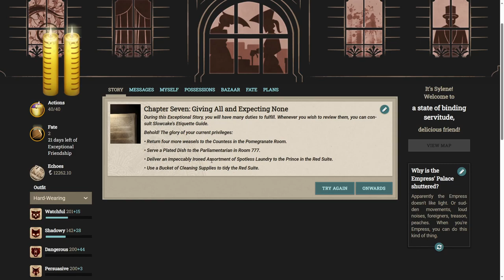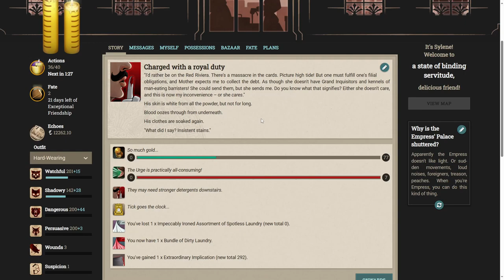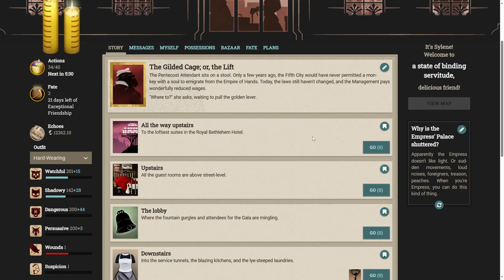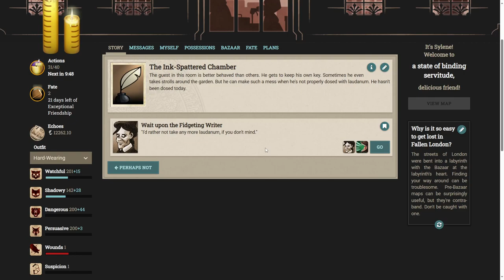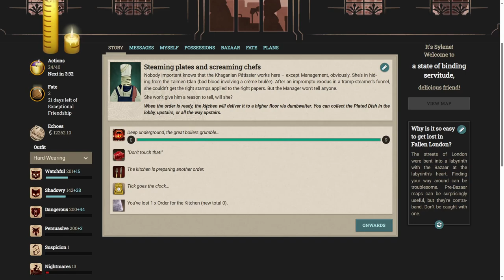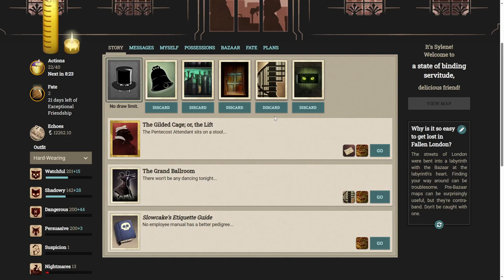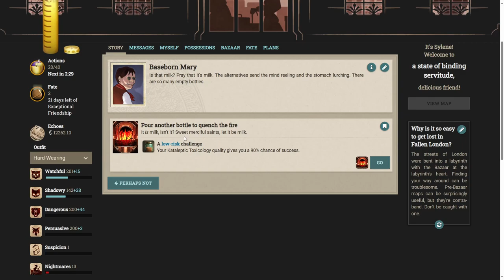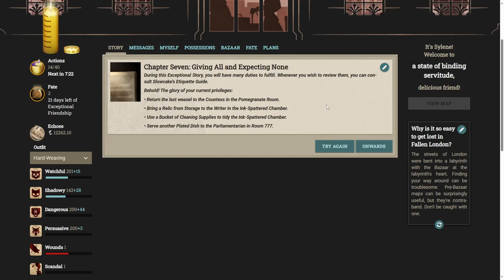Fallen London: The Bloody Wallpaper- Part Three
"The Red-and-Gold Gala commences! The Royal Bethlehem Hotel always hosts the Gala during the Season, when social butterflies flock to London for the year’s most exclusive parties. It’s going to be a busy night. Fine dining. Guests from across the waking and sleeping worlds. Not to mention all the gossip. Invitations are exclusive – and scarce – but as a member of hotel staff, you’ll be right at the centre of the action. Just sign here – with your own blood, please."

Support Failbetter and become an exceptional friend to experience these for yourself!